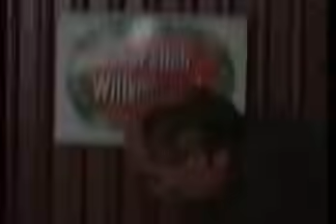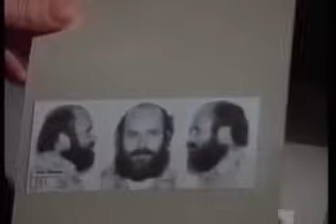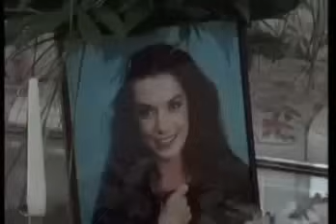Derrick - A Goos gyilkosság (1987)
Német (NSZK) bűnügyi filmsorozat.